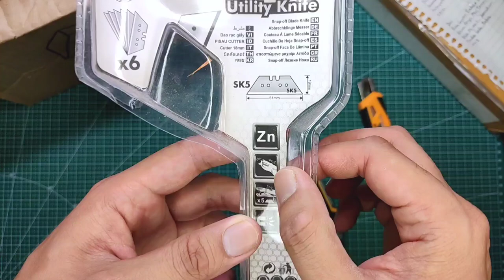Review Cutter Ingco Utility Knife HUK618